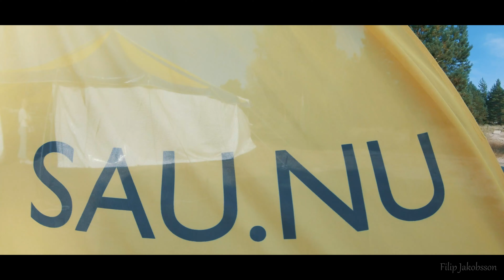Teaser Bödalägret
Bödalägret i snabbformat.
Ett otroligt bra sommarläger med Jesus i centrum!